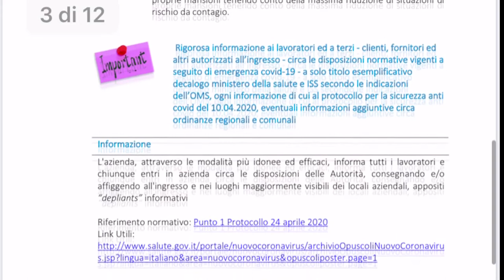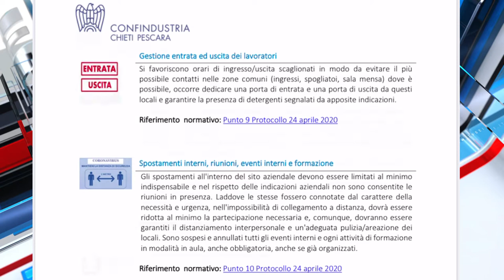Confindustria: una “check list” per la ripartenza intelligente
Una serie di prescrizioni per far ripartire in sicurezza le attività di fronte al rischio coronavirus. Le ha messe insieme Confindustria attraverso un team di esperti